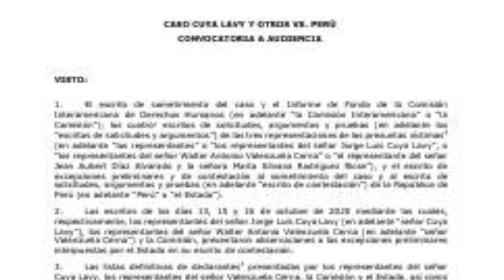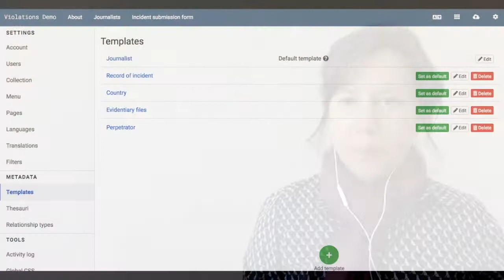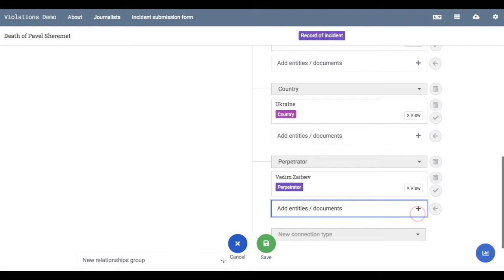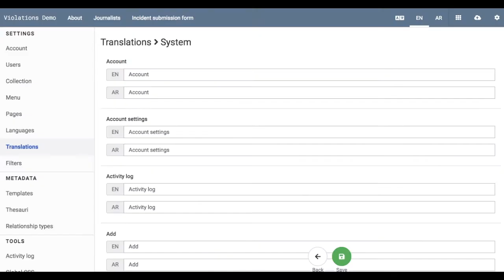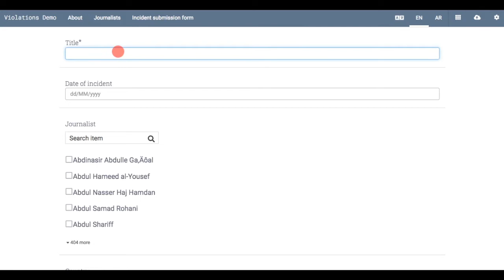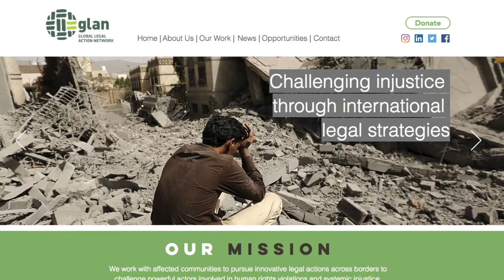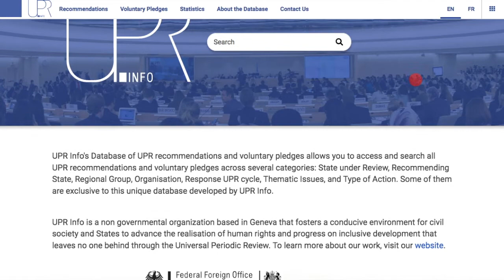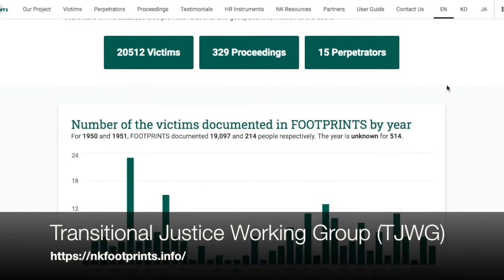How Uwazi is used to organise human rights information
Uwazi is a flexible database application designed for human rights defenders to capture and organise collections of information. It is a web-based platform developed by HURIDOCS, and can be customised for a variety of needs. In this 10-minute demo, you will learn about the key features of Uwazi, some new initiatives we're excited about, and what's next on our roadmap.

Human rights groups deal with enormous amounts of data, accumulating years’ or even decades’ worth of facts and materials that support the case for change. However, without safe, efficient and collaborative ways of managing it all, many of the insights contained in these collections will remain closed off to the very people who need them most.

For over 100 human rights projects, Uwazi has been a game-changer. It has allowed them to organise a collection of information and, in the process, reveal previously hidden patterns, relationships and opportunities for action.

If you think that Uwazi could help you organise and use your human rights information in new ways, we invite you to learn more about Uwazi through our and get in touch!

This video was produced for RightsCon 2021 upon request from Access Now.